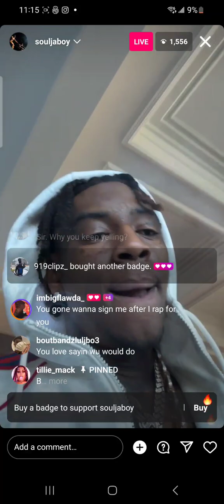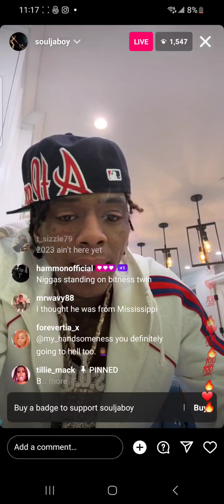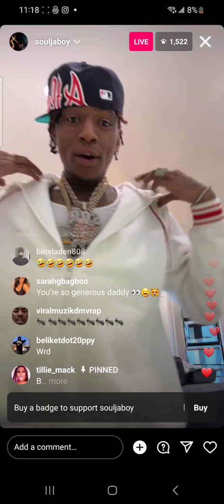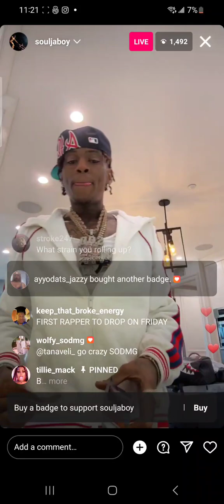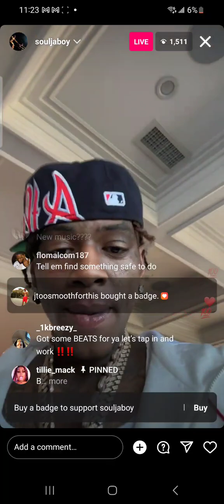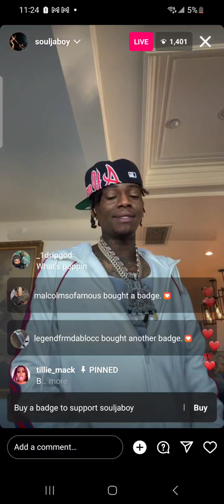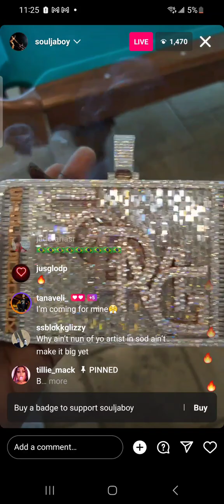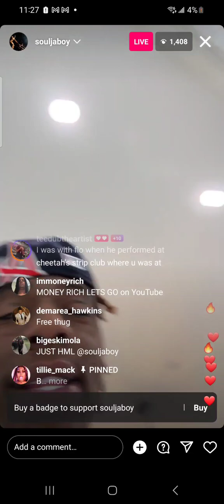Soulja Boy Draco Smoke